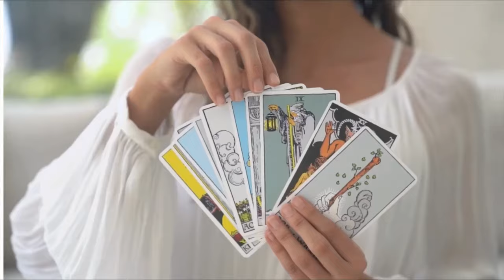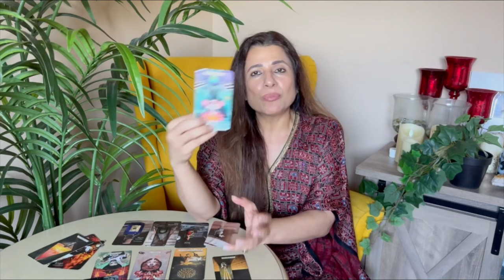💕♌ Leo (Singh) Love Tarot Reading | July 2024 | सिंघ लव लाइफ़ | Love & Relationship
💕♌ Leo (Singh) Love Tarot Reading | July 2024 | सिंघ राशि लव लाइफ़ | Love & Relationship